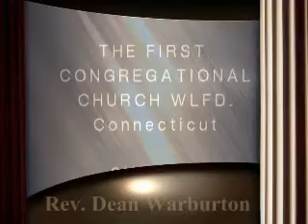FCC Wallingford 01_12_14(1)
Sermon: Rev. Dean Warburton